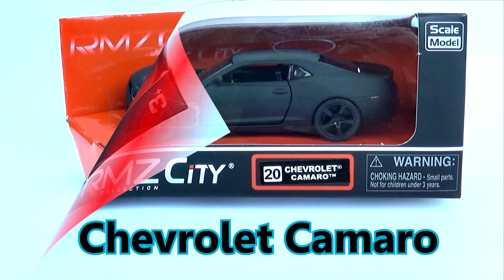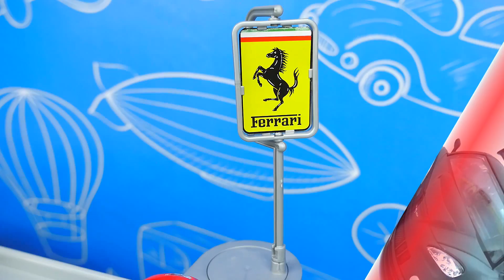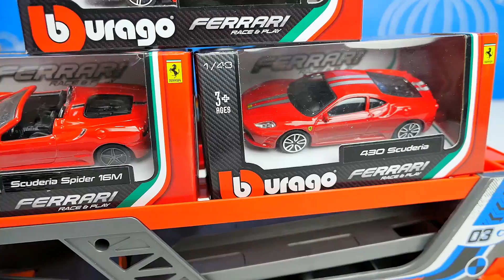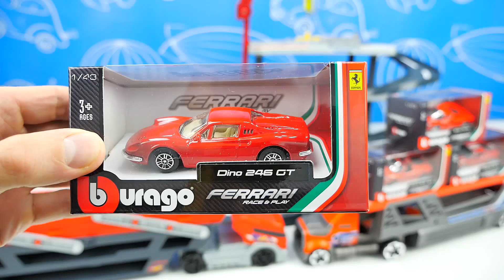МАШИНКИ. Гоночные Спортивные и Полицейские Машинки для детей. Many Cars for Children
Машинки для детей в этом детском видео очень интересные и красивые. Гоночные машинки с шикарным автопаркингом и треком, полицейские машинки, которые будут преследовать преступников и гнаться за ними. Спортивные машинки из чёрной матовой серии разных моделей так же порадуют детей в этом видео под динамичную и красивую музыку.